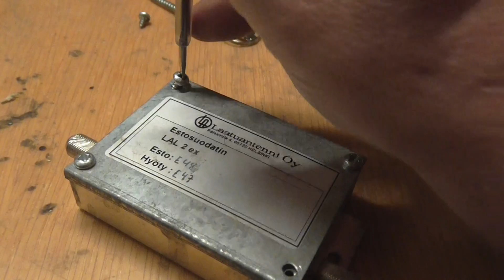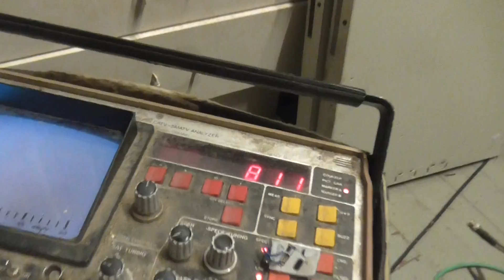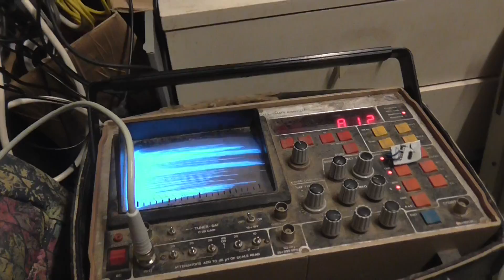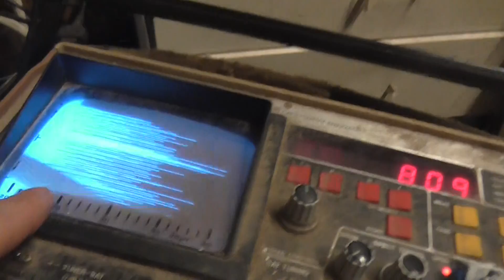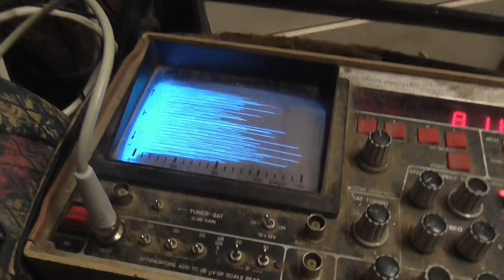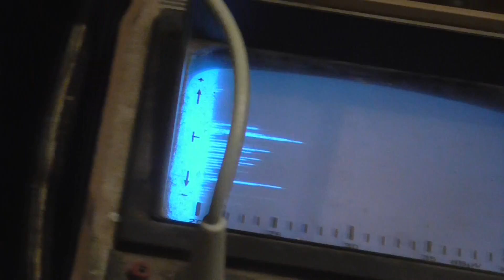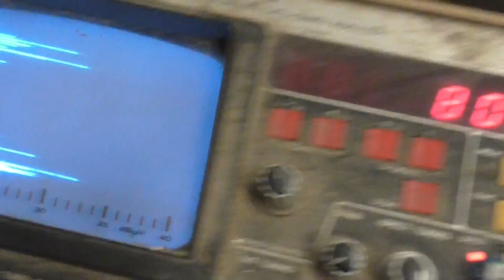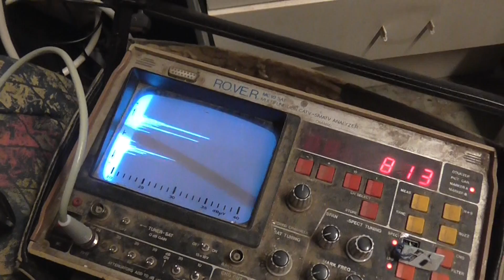laillistettujen häiriöiden kompensoimista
Toivottavasti häiriön aiheuttaja edes lähettäisi loukun minulle tähän eteen jotta saan sen kokonaan pois.